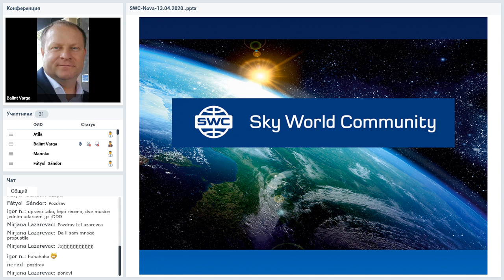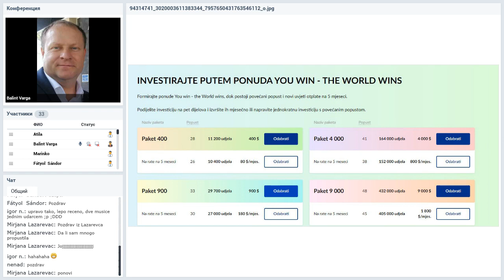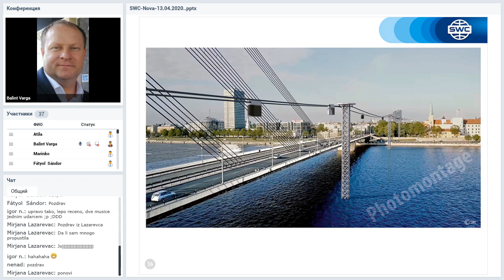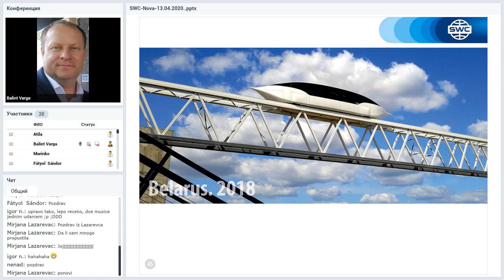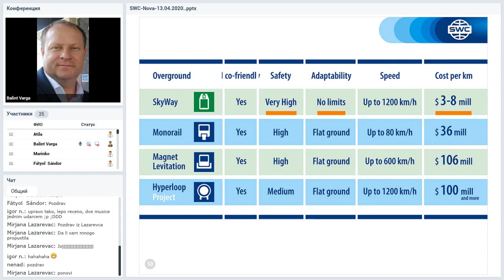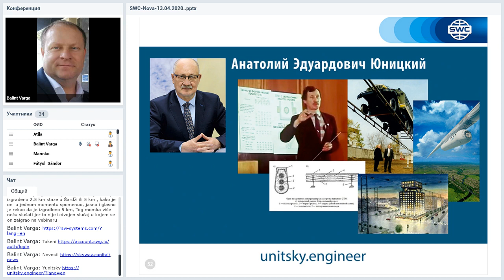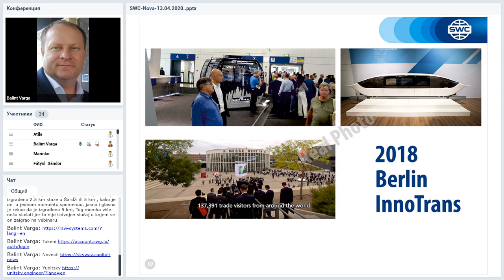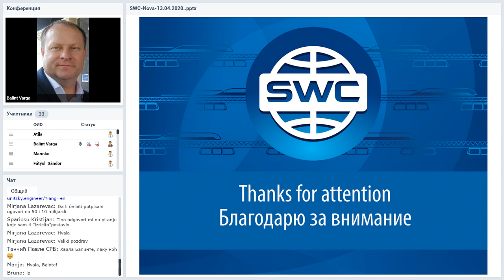Вебинар от 04.05.2020. SkyWay Projekt pojašnjenje i opće informacije. Хорватия.